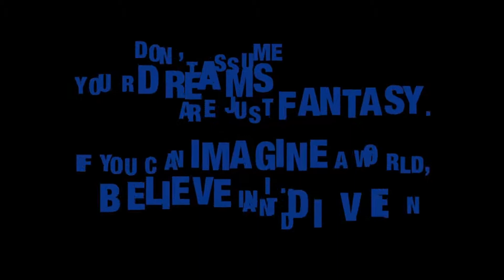How I Reacted To The Newest Kingdom Hearts 3 Trailer and Release Window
HYPEEEEEEEEEEEEEEEEEEEEEEEEEE

Pokémon Intro Song :Pokémon Gold Team Rocket Battle theme

Pokémon Intro made by: nurakid

Pokémon Outro Song: Unwavering Heart Pokémon X & Y

Pokémon Outro made by: Me

Song: Ohana

Intro Video from Kingdom Hearts owned by Square Enix and Disney

Intro picture by: oldhat104 on deviantart